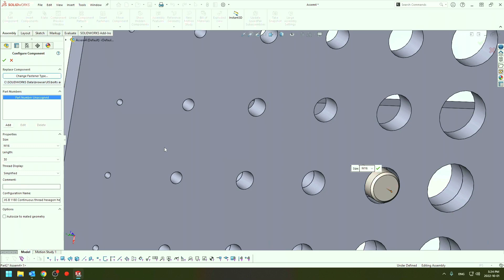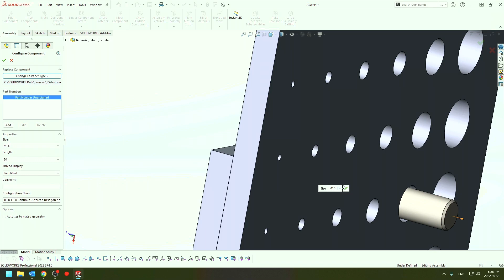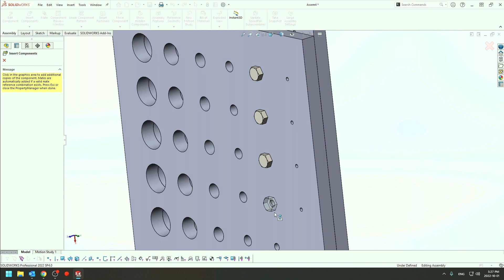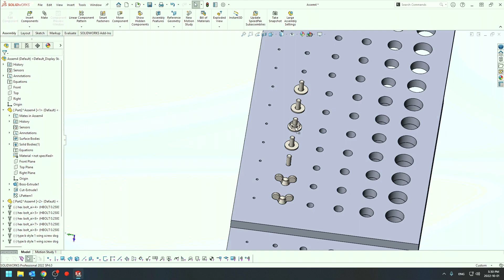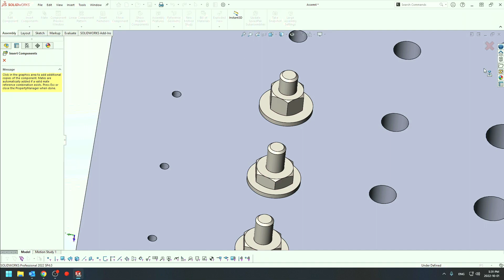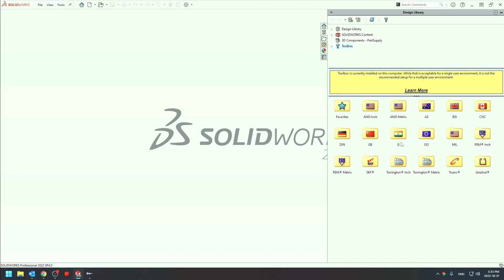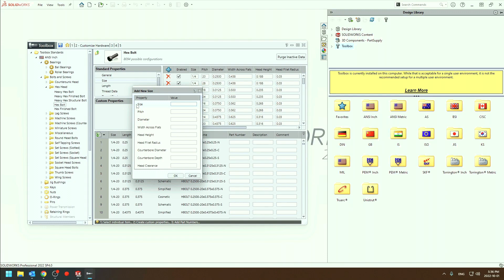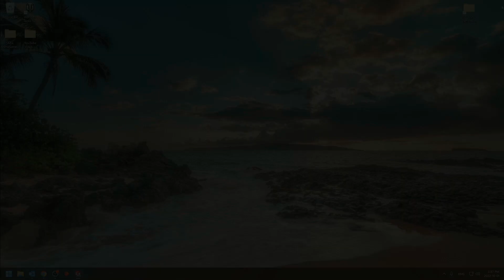Болты в SolidWorks / Solidworks ToolBox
В СолидВоркс встроена опция которая поможет вам быстрее и качественее создать свой дизайн,.